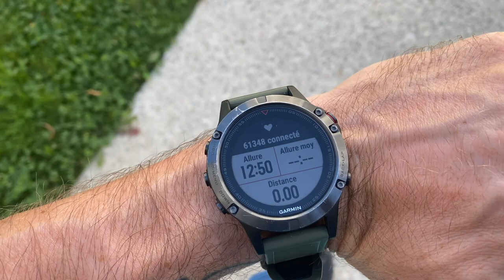J-20: IRONMAN de Vichy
Holà!
Me voilà en vacances professionnelles! J'attaque ma dernière semaine chargée avant l'ironman de Vichy! On commence la semaine doucement avec une petite série de vidéos vlog. Quelques modifications seront apportées à cette semaine du plan d'entrainement à cause de problèmes technique, à suivre ;) j'en parlerai en temps voulu.
restez sport! ;)

Strava: Quentin Bonneville